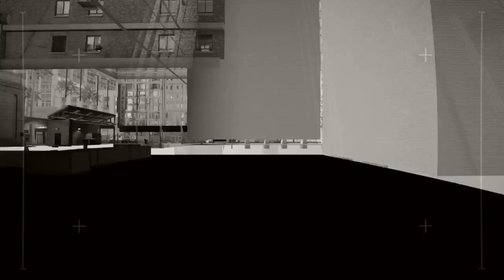Quickplay randos Rainbow 6 Siege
just a couple quickplay games :) if you like our content, be sure to like and subscribe, and come follow us over on twitch to breach and clear with us live. enjoy the show!